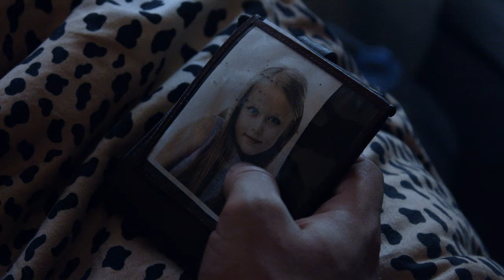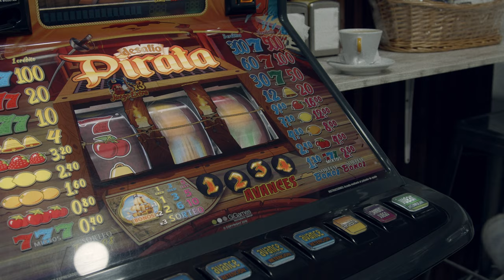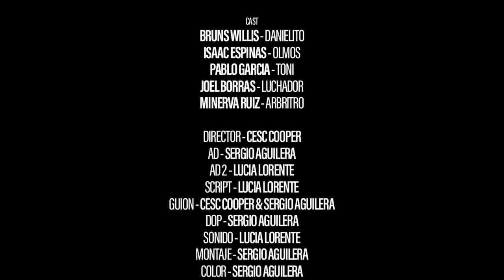El Último Golpe (Short Film)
This is the short film i had to present for class as an end of semester project.
I based my self in some of my favourite boxing films and i added my touch.

Actors:
Danielito:Bruns Willis
Tony:Pablo Garcia
Olmos:Isaac Espinas
Contricante:Joel Borras
Arbitra:Minerva Ruiz
BodyGuard de Olmos:Slava Leon
Extras: Jeff Raw & Sergio Aguilera

Una Producción de InMyOpinionProductions con LetsCreateMAgic & GoldenVisuals